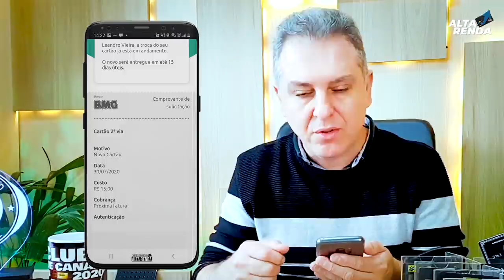💳MEU BMG DIGITAL| LANÇA NOVO CARTÃO DO BARCELONA MASTERCARD INTERNACIONAL SEM ANUIDADE.✅